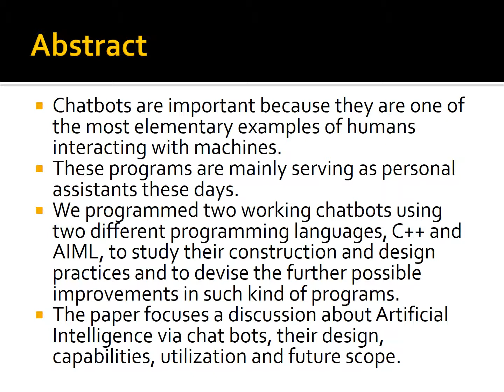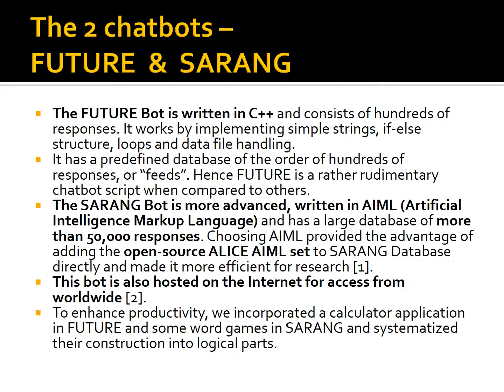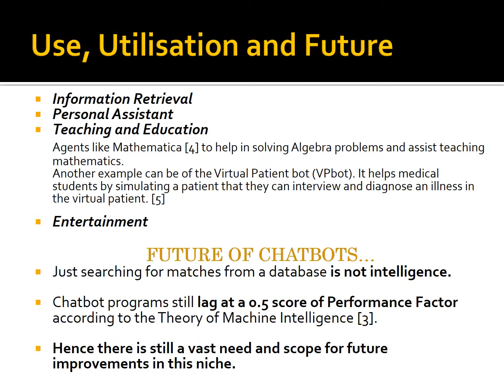Anatomy and Utilities of an Artificial Intelligence Conversational EntityA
The Gyancity Group is established by Research Scholars to promote the Research and Development activities in the Engineering and Technology. Gyan City Group organizes and sponsor high quality international conferences, summer training program,workshop, seminars and provides technical support in field of Electronics and Communication Engineering, Computer Science, Electrical and electronics engineering and related arts and sciences. The Gyan City Group members include research and development center heads, faculty deans, department heads, professors, research scientists, engineers, scholars, experienced software development directors, managers, and university postgraduate and undergraduate engineering and technology students, etc. The Gyan City Group also welcomes all the Engineering and Technical Corporate Organizations, Colleges and Universities to join us to exchange information and ideas The mission of Gyancity Lab is to develop educational platforms for continuous flow of knowledge between intellects to change research paradigm for the welfare of humanity and to convert science into technology for real time application. From Industry and Academia, more than 110 Research Collaborators are working with Mr. Bishwajeet Pandey to create a globally educational excellence without borders among the youth, research scholars, academicians by growing of knowledge, imparting values and ethics. So that they create a successful career and contribute for the society. This lab organize two conference (ICGCET.ORG, RTCSE.ORG) acorss the globe. In 2015, ICGCET was in Dubai and it will organized in Denmark with collaboration of Aalborg Univesity in 2016. Similarly RTCSE is in Malaysia with collaboration of UTHM Malaysia during 02-03 January 2016.